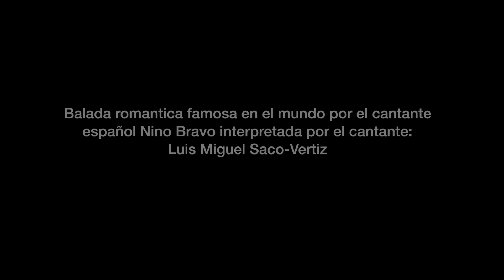Cover : Noelia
Balada Romantica Famosa por el Cantante Español Nino Bravo e interpretada por el Cantante Luis Miguel Saco-Vertiz-Peru.